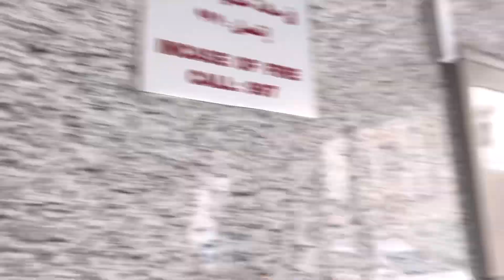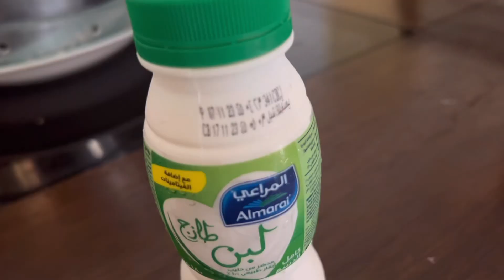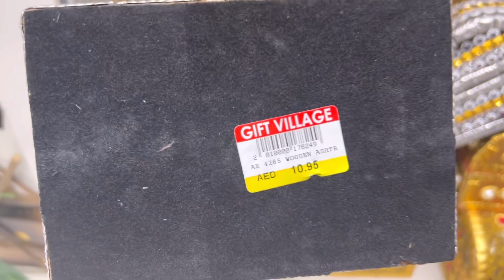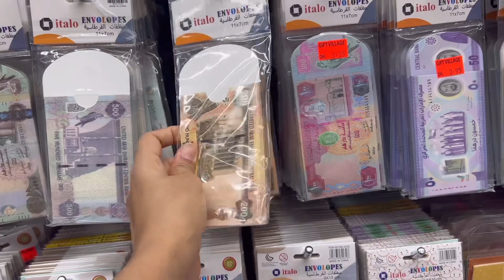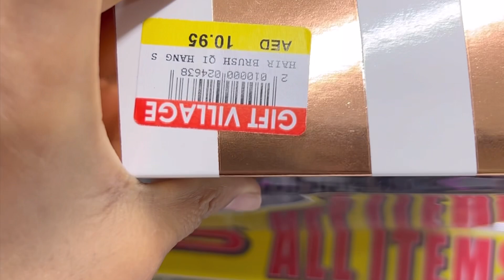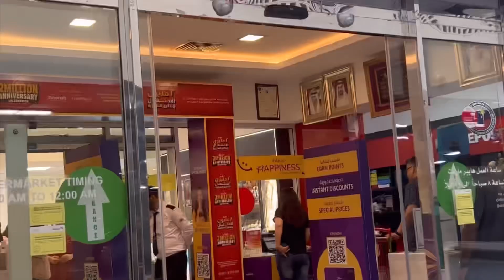Veenan Birthday Shopping Surprise planning 😍😎 Tulu Vlog